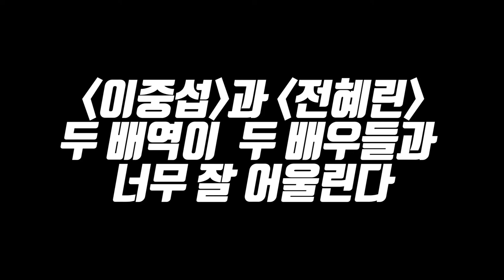[더인터뷰] 김태한-김승용-조윤영, 이 시대를 살아가는 모든 이에게 전하는 한마디 '이 또한 지나 가리라' 뮤지컬 '명동로망스'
타임슬립 힐링 뮤지컬 '명동 로망스'가 돌아왔다. 올해 한국문화예술위원회 창작 산실 올해의 레퍼토리 지원 사업에 선정된 뮤지컬 '명동 로망스'는 꿈도 열정도 없이 쳇바퀴 돌 듯 하루하루 살아가는 2021년의 공무원 '장선호'가 모종의 사건으로 1956년으로 타임 슬립하게 되면서 발생하는 사건들을 그린 작품이다.

1956년 명동의 한 로망스 다방에는 영화와 그림, 시와 글을 쓰는 작가들이 모이는 장소다. 그곳에서 가족들과 살기 위해 그림을 그만두려는 화가 이중섭, 당대 엘리트 집안의 자제로 검은 옷과 장식을 즐겨 입었다는 작가 전혜린, 모더니스트 이자 시인 박인환 등을 만나게 되면서 장선호의 일상이 변화하기 시작하는데, 그는 어떤 삶을 살아가게 될까.

뮤지컬  '명동 로망스'는 시대를 관통하는 주옥같은 대사들로 관객들의 눈과 귀를 사로잡고 있다.

본지는 이번 작품을 통해 세 번째 시즌을 맞이한 뮤지컬 배우 조윤영과 두 번째 시즌을 함께하고 있는 배우 김태한, 마지막으로 첫 시즌을 시작한 김승용 배우를 만났다. 그들이 그리고 있는 '명동 로망스'에 대해 들어보는 시간을 가졌다.

사진 : 조나단 기자
영상촬영 : 조나단 기자
영상편집 : 박지훈 기자